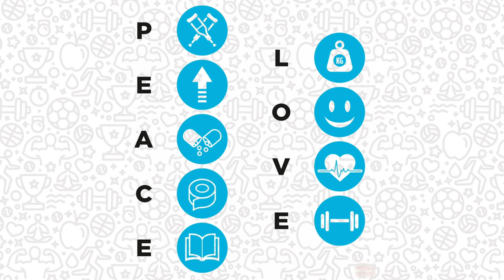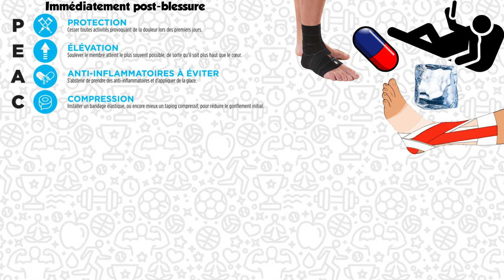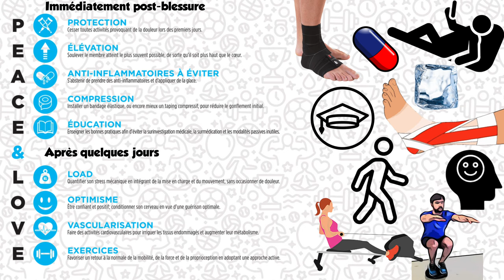UMPC #29 : Protocole PEACE & LOVE (entorse, cheville, prise en charge, etc.)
Cette vidéo traite du protocole PEACE & LOVE, servant à limiter l'inflammation suite à une entorse. Il est proposé par Blaise Dubois et Jean-François Esculier, fondateurs de la clinique du coureur.

REFERENCES :
- "Effects of aerobic exercise on low back pain patients in treatment", Sculco & al., 2001.
- "The role of compression in the management of soft tissue ankle injuries: a systematic review", Hansrani & al., 2015.
- "Factors associated with pain intensity and physical limitations after lateral ankle sprains", Briet & al., 2016.
- "Effects of topical icing on inflammation, angiogenesis, revascularization, and myofiber regeneration in skeletal muscle following contusion injury", Singh & al., 2017.
- "Diagnosis, treatment and prevention of ankle sprains: update of an evidence-based clinical guideline", Vuurberg & al., 2018.
- "Soft-tissue injuries simply need PEACE and LOVE", Dubois & Esculier, 2019.